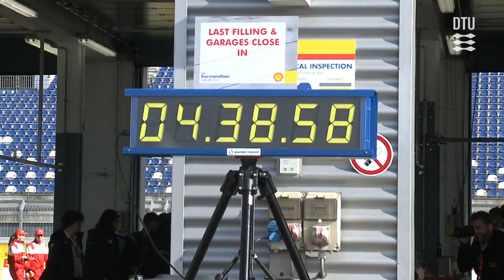DTU Blue Dot Projects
DTU Blue Dot Projects er betegnelsen for innovative, studenterdrevne projekter på DTU.

DTU Roadrunners, der har vundet flere verdensmesterskaber i bæredygtig bykørsel ved at køre hele 611 km på det, der svarer til en enkelt liter benzin. En studenterbygget satellit, DTUsat, der fra rummet kortlægger gøgens vandring og navigation i samarbejde med Zoologisk Museum. Og et plusenergihus, der genererer mere energi, end det bruger, opført i bæredygtige materialer.
De er allesammen en del af DTU Blue Dot Projects -- og fælles for dem er, at de i høj grad er drevet af DTUstuderende, der lægger både tid og engagement i projekterne, som samtidig skaber stor synlighed og er med til at inspirere andre og dermed rekruttere nye studerende til DTU. Projekterne fungerer som værksteder, hvor de studerende får lejlighed til at afprøve det teoretiske stof i praksis. De kan betragtes som legepladser, hvor der er rum til at eksperimentere og tænke nyt. Dermed får de studerende mulighed for at udvikle innovative løsninger på en række udfordringer.